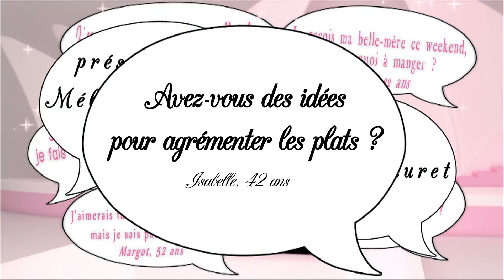De nouvelles saveurs - Secrets de filles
Avez-vous des idées pour agrémenter les plats ? Isabelle, 42 ans

Même si les hommes ont tendance à considérer que tout est acquis, pour nous les filles, c'est l'inverse. Alors si vous commencez à vous lasser de votre .. cuisine, Stéphanie et Marie, productrice à La Caheb, nous expliquent comment renouveler toutes ces saveurs que vous adorez sans pour autant en changer ;)
diffusé le 3 décembre 2014 sur Télé Kréol